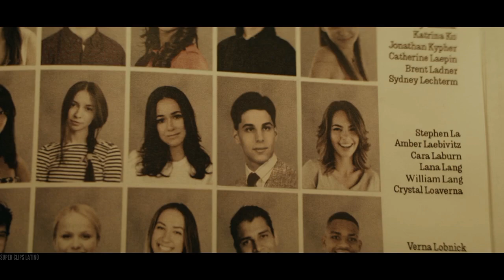Superman & Lois 1x11 - Clark Regresa a Casa | Español Latino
Superman & Lois 1x11 - A Brief Reminiscence In-Between Cataclysmic Events

SINOPSIS DE LA PRIMERA TEMPORADA:
Después de años de enfrentarse a supervillanos megalómanos, monstruos que causan estragos en Metrópolis e invasores alienígenas que intentan acabar con la raza humana, el superhéroe más famoso del mundo, El Hombre de Acero, también conocido como Clark Kent y la periodista más famosa de los cómics, Lois Lane, se enfrentan a uno de sus mayores desafíos: lidiar con todo el estrés, las presiones y las complejidades que conlleva ser padres que trabajan en la sociedad actual. Para complicar el trabajo ya abrumador de criar a dos niños, Clark y Lois también deben preocuparse por si sus hijos Jonathan y Jordan podrían heredar o no los superpoderes kryptonianos de su padre a medida que crecen.